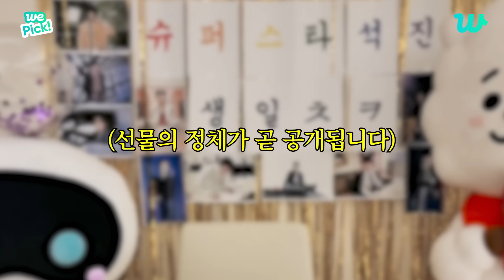[WePick] 슈퍼스타 석진 2022년 생일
00:00 생일을 맞은 진
00:17 정국아 안 오니?
00:26 모두가 꼭 함께 불러주세요
01:17 지민님 오신 날
02:07 아미를 왜 아미라고 말하지 못하니
02:38 생일 선물 금지
02:48 제이홉이 준 선물의 정체는?
03:35 죄홉 덕분에 알게 된 쫜의 생일
04:00 2부 시작
04:20 남준이 솔로 앨범 잘 봤고요
04:32 Special 8 Photo-Folio Me, Myself, and Jin ’Sea of JIN island’ 화보가 나왔습니다